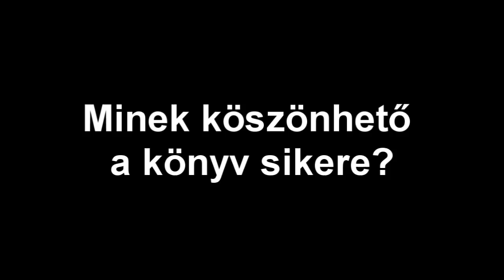Interjú Görgey Etelkával, a Csodaidők írójával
Csodaidők sajtóbeszélgetés